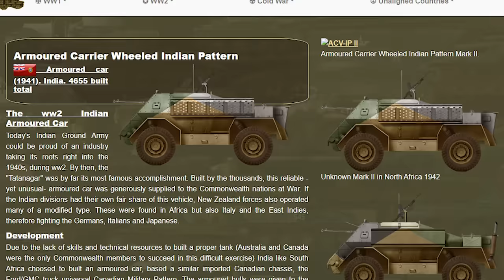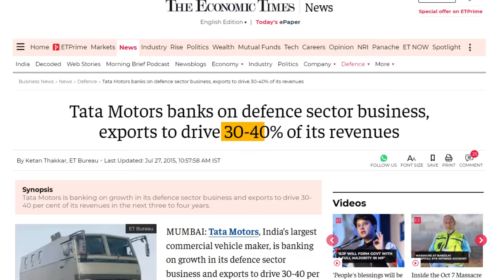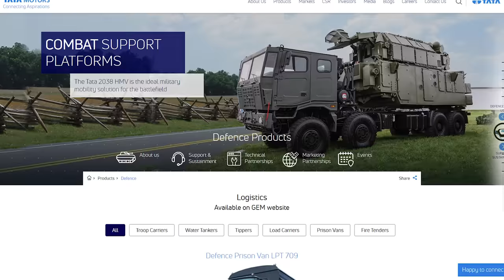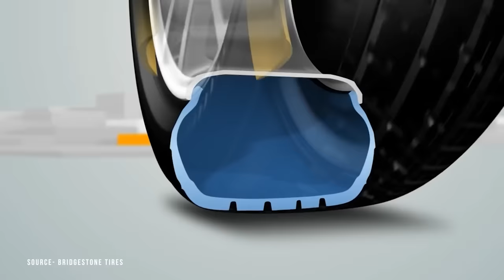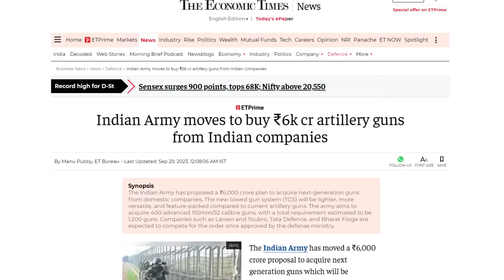TATA QRFV: How Galwan Vally Conflict Gave Birth to this Beast?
After the Galwan Tensions, INDIAN Army Realised that they needed an ultimate Armoured vehicle that would transfer army personnel safely to the LOC and could be driven on some of the Rughest Terrains in the world.
And this very thought gave Birth to TATA's QRFV.

Course Content:
✅STUDY MATERIAL
✅SAMPLE SCRIPTS